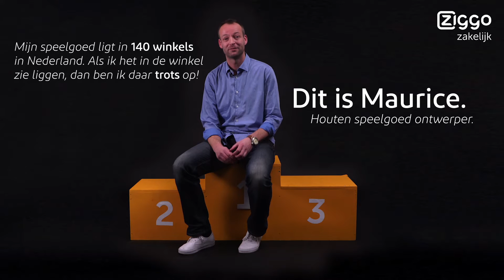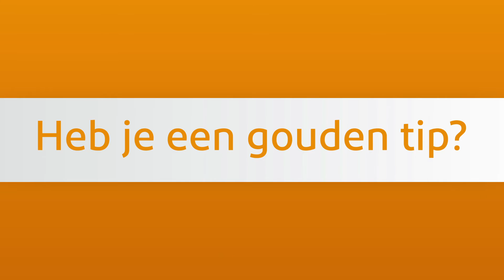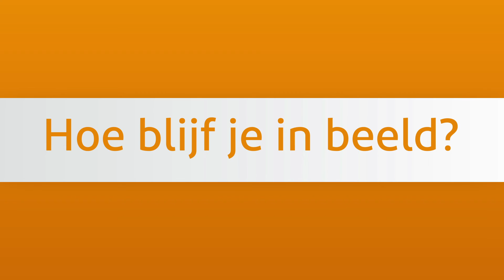Houten speelgoed ontwerper Maurice Doorduyn | #27 ZZP Uitblinker van de Week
Meer Uitblinkers - Maurice Doorduyn (40) is houten speelgoed ontwerper. Hij ontwerpt speelgoed en laat dat maken in China. Met succes, want zijn houten speelgoed wordt al in 140 winkels in Nederland verkocht. Toch droomt Maurice verder: ‘Ik wil dat mijn speelgoed volgend jaar wordt verkocht in de winkels van het Museum of Modern Art in New York. Dat gaat zeker lukken!’